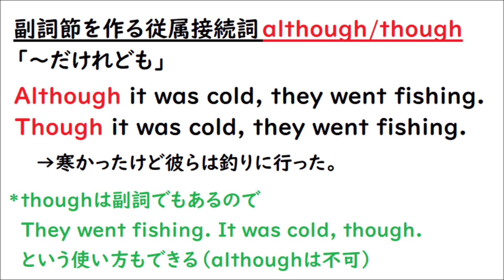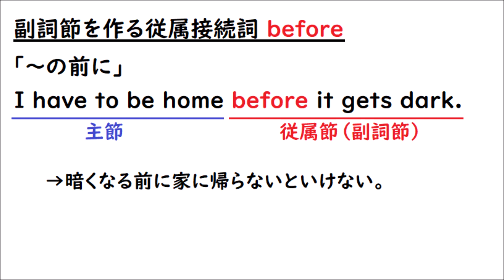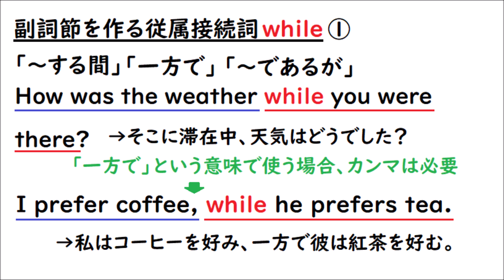高校英語【従属接続詞（従位接続詞）とカンマ】【that, whether, although, though, as, if, once, since, unless, until, whileなど】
従属接続詞（従位接続詞）の特徴、カンマのつけ方などを代表的な従属接続詞【that, whether, after, although, though, as, before, if, once, since, unless, until, when, while】を使って説明しています。

【関連動画】
ifの使い方